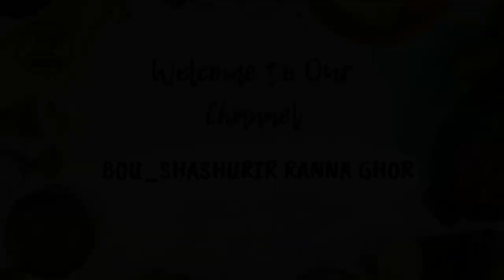ভাপা পিঠা || Vapa Pitha || মজাদার ভাপা পিঠার সহজ প্রস্তুত প্রণালী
শীতের মৌসুমে মজাদার পিঠার রেসিপি

Music Credit _